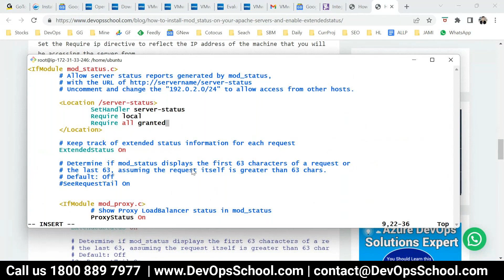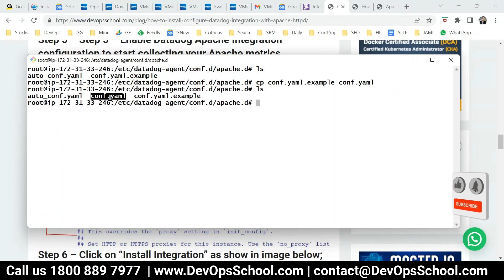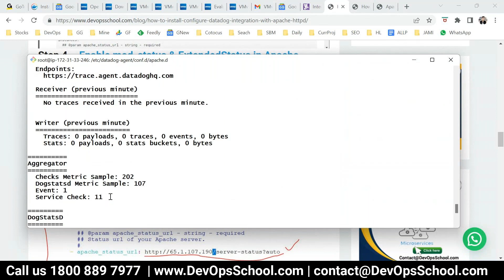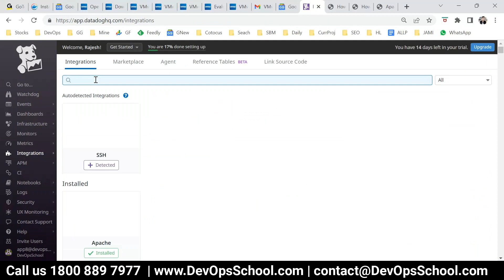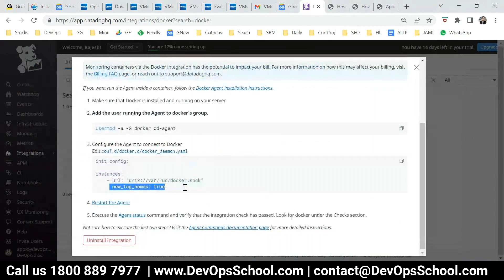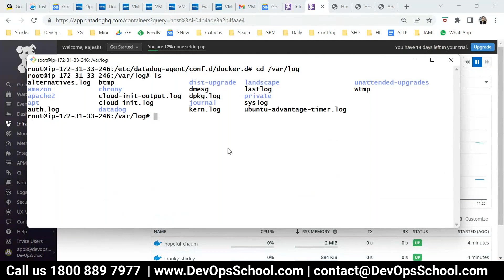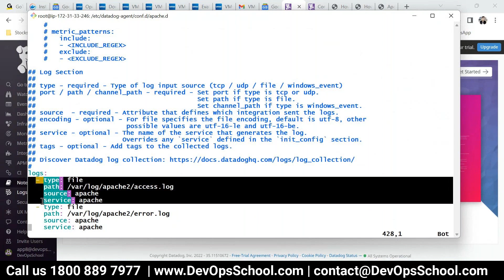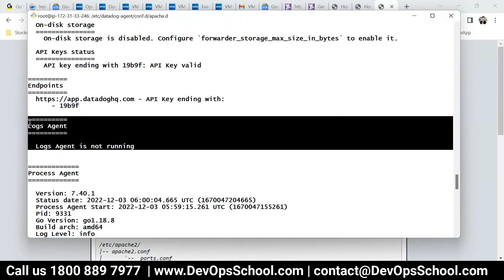Datadog Fundamental Tutorials 2023 Part-3 Out 6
Agenda
👉 Create an account and login to Datadog.
👉 Install the Datadog agent on your servers and services.
👉 Configure integrations to monitor different services and systems.
👉 Define custom metrics and alerts to track specific performance and health metrics.
👉 Set up dashboards to visualize your data and identify trends and issues.
👉 Use anomaly detection and machine learning to detect and diagnose problems automatically.
👉 Configure log management to collect and analyze logs from different sources.
👉 Set up APM to trace requests and diagnose performance issues in your application code.
👉 Monitor network traffic and infrastructure components to identify bottlenecks and failures.
👉 Use synthetic testing to simulate user interactions and test availability and response time.
👉 Configure security monitoring to detect potential threats and vulnerabilities.
👉 Use incident management to coordinate and resolve incidents and outages.
👉 Collaborate with team members and stakeholders using Datadog's collaboration features.
👉 Use Datadog's API and integrations to automate workflows and data pipelines.
👉 Create reports and share insights with stakeholders using Datadog's reporting features.
👉 Optimize your Datadog setup and usage by reviewing best practices and guidelines.
👉 Stay up-to-date with Datadog's latest features and releases.

- Private video is only available for 1199 Plan.

Top 10 Certifications in the world
1. DevOps Certified Professionals (DCP)

2. Site Reliability Engineering Certified Professionals (SRECP)

3. DevSecOps Certified Professionals (DSOCP)

4. Master in DevOps Engineering (MDE)

5. Kubernetes Certified Administrator & Developer (KCAD)

6. GitOps Certified Professional (GOCP)

7. Master in Observability Engineering (MOE)

8. MLOps Certified

9. DataOps Certified Professional (DOCP)

10. AiOps Certified Professional (AIOCP)